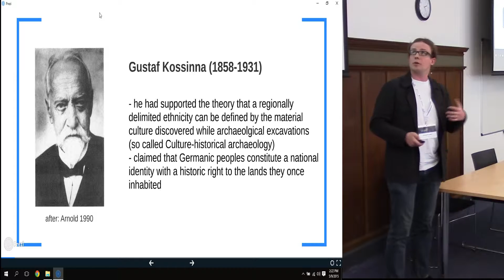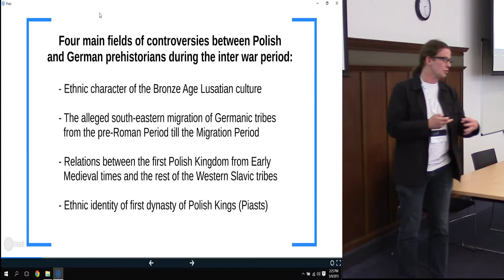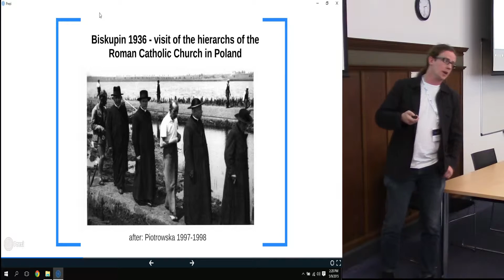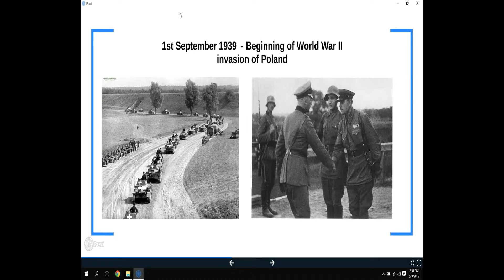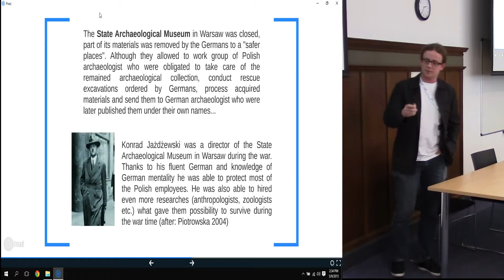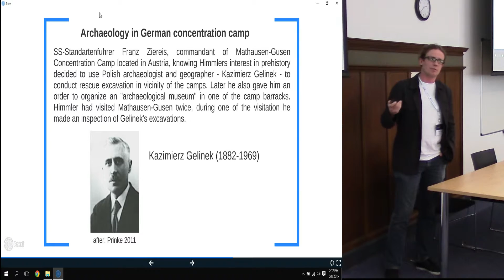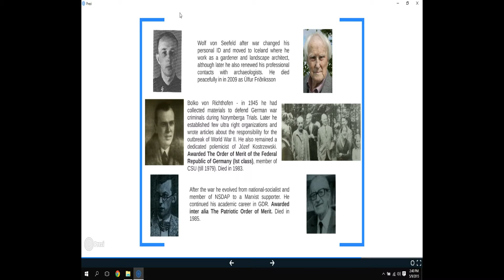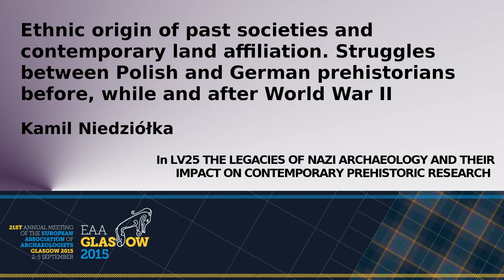Ethnic origin of past societies and contemporary land affiliation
Ethnic origin of past societies and contemporary land affiliation. Struggles between Polish and German prehistorians before, while and after World War II

Kamil Niedziółka
INSTITUTE OF ARCHAEOLOGY AND ETHNOLOGY, UNIVERSITY OF GDAŃSK
From the very beginning of Polish Archaeology as a modern academic field, researchers from Poland had to compete with German scholars. This struggle occurred on many fields of archaeological research and was also heavily influenced by political rivalry of Poland and Germany. Those difficult relations between academic representatives from two neighbouring countries were stoked by common and very complicated history of 20th century, especially during the inter war period. With the end of World War I Poland, as a recently restored country had to develop a strong legitimization for ownership of lands that previously were a part of The German Reich. Archaeology had to offer a significant help on this field. On the other hand German archaeologists conducted numerous efforts in the opposite direction. This situation became critical when the Nazi came to power. According to ideas developed by The Third Reich researchers, archaeology became rather a pseudo academic field, than a serious knowledge domain, with an unfortunately strong governmental support. The outbreak of The Second World War did not constrain the activity of German prehistorians; conversely it led them to conducting excavations in the occupied Poland, looting Polish museums or creating new and “archaeologically correct” names of Polish cities. To sum up, the main aim of this paper will be to show the “contribution” of Nazi archaeologist into research done on the subject of Polish prehistory and its contemporary aftermath, with special attention to discussions of ethnic origin of prehistorical societies in the discussed area.